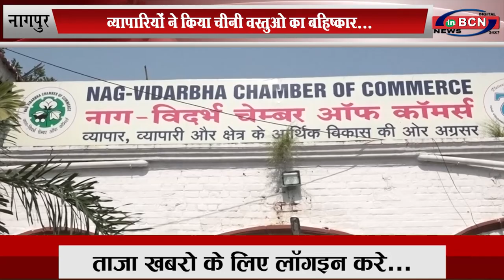व्यापारियों ने किया चीनी वस्तुओ का बहिष्कार... INBCN NEWS